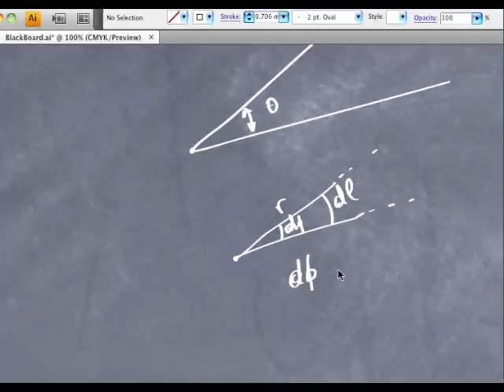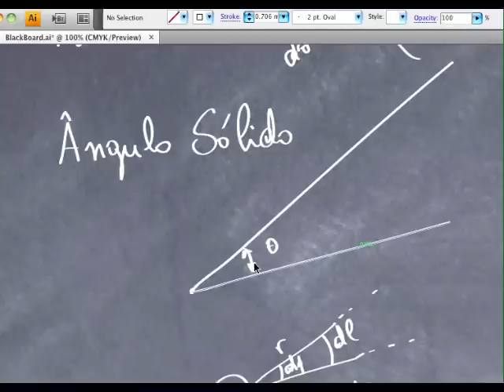AULA 3.4 ELETROMAGNETISMO 1 ES203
Eletromagnetismo 01 - Curso de Graduação em Engenharia Eletrônica e Engenharia da Computação da UFPE
Aula 03: Integrais de Superfície e Volume, Gradiente, Divergente
Data 22/03/2010
Vidgital Studios